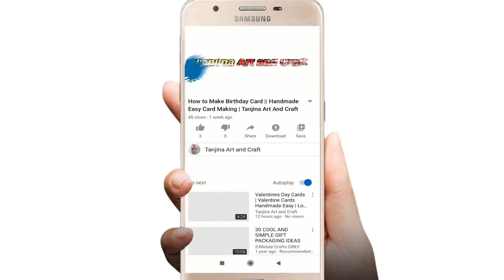Diy Wall Decorations Ideas | Amazing Woolen Crafts Idea | Woolen Wall Hanging Art and Carft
How to Make Woolen Craft | Wall Hanging Toran for Home Decor | Woolen art and craft | Woolen craft.